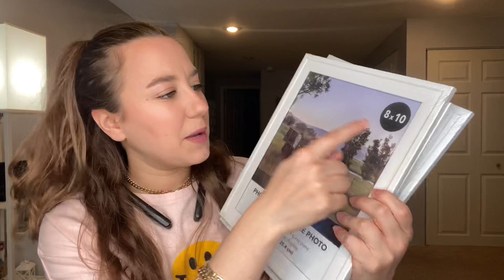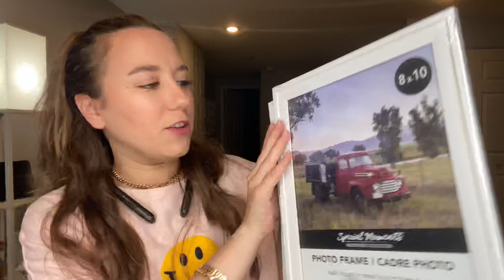اكبر مشتريات للبيت 🛒 🛍 من محل الدولار 🤔منظمات واغراض للمطبخ🤔واساسيات للمنزل 💖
ــــــــــــــــــــــــــــــــــــــــــــــــــــــــــــــــــــــــــــــــــــــــــــــــــــــــ

رابط صفحتي ع الامازون **

‎ـــــــــــــــــــــــــــــــــــــــــــــــــــــــــــــــــــــــــــــــــــــــــ